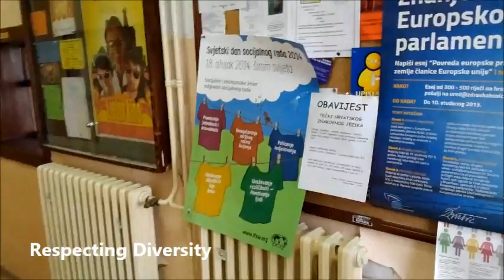World Social Work Day 2014 Croatia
March 18th 2014 World Social Work Day is celebrated all over the world. The European Association of Schools of Social Work shows how Social Workers and Social Work students are working in line with the Global Agenda for Social Work and Social Development.